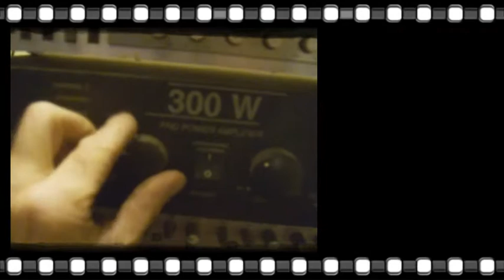Старые Струны (Steve-Shenker)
russian "cocain"